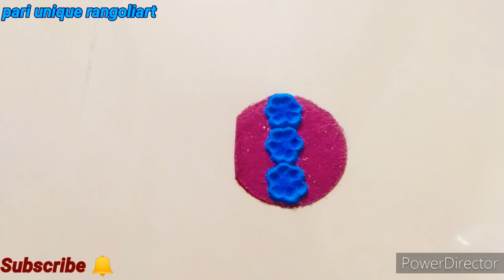Akshaya tritiya special rangoli/अक्षय तृतीय रांगोळी/Kalash rangoli/rangoli/pari unique rangoliart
Hi i am pari
In this video i am making a beautiful rangoli designs in easy way, unique designs,

Keywords -
Akshaya tritiya special rangoli
अक्षय तृतीय रांगोळी
Kalash rangoli
rangoli
pari unique rangoliart
relaxing rangoli video
satisfying rangoli video
easy akshaya tritiya rangoli

दीपावली रंगोली, धनतेरस रंगोली ,gopadma rangoli,
धनत्रयोदशी रांगोळी , दिवाळी रांगोळी, ओणम रंगोली, दिया रंगोली,  पाऊल रंगोली,  पूजा रंगोली, सणांसाठी खास रांगोळी, छोटया रांगोळ्या, सुंदर रंगोली
Stress free rangoli,
रक्षाबंधन rangoli, राखी रंगोली
होली रंगोली, सोप्या रांगोळ्या
नवरात्री स्पेशल रंगोली, दुर्गा पूजा rangoli
Easy rangoli
Simple rangoli
Easy &quick rangoli
Traditional rangoli  , white rangoli, how to make rangoli,
easy to make rangoli, rangoli for beginner,
stress relif video, stress relif sand art,
relaxing video, relaxing rangoli video, satisfying video, kolam
muggulu, door side rangoli, easy border rangoli,simple border rangoli
festival border rangoli,festival kolam,border rangoli design, top rangoli
latest rangoli design
Thanks